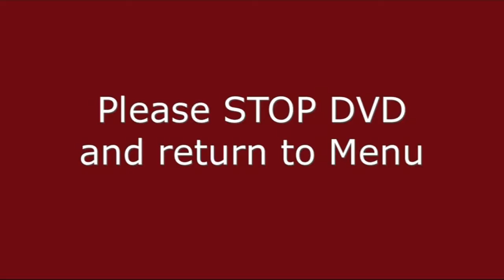Managing Dementia in Primary Care - Section 7: Conclusion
This video training is part of a series of 8 videos from WaMH in PC and based primarily on the real experiences of patients and carers.

It is supported by a host of support which can be found on the WaMH in PC website under the following

Video recording, editing and interviewing (Karen Whiteside): The Creative Work Place